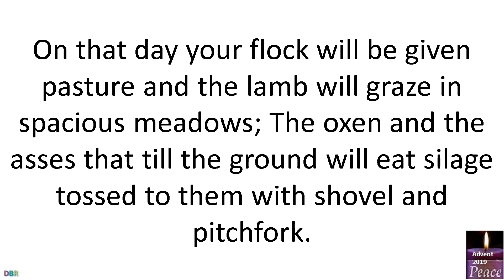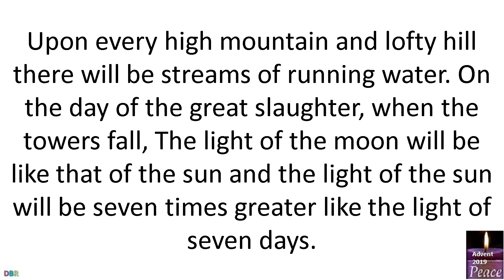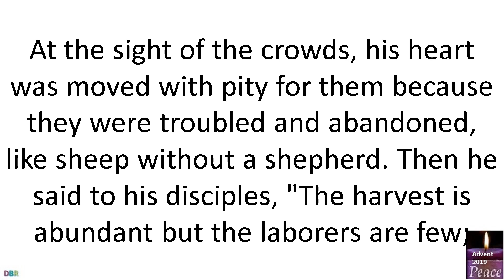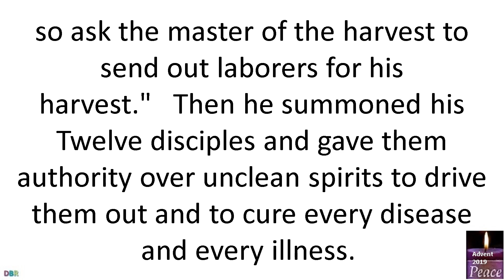7 December 2019 Catholic Mass Daily Bible Reading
7 December 2019 Catholic Mass Daily Bible Reading
Memorial of Saint Ambrose, Bishop and Doctor of the Church
Lectionary: 180
Reading 1IS 30:19-21, 23-26
Thus says the Lord GOD,
the Holy One of Israel:
O people of Zion, who dwell in Jerusalem,
no more will you weep;
He will be gracious to you when you cry out,
as soon as he hears he will answer you.
The Lord will give you the bread you need
and the water for which you thirst.
No longer will your Teacher hide himself,
but with your own eyes you shall see your Teacher,
While from behind, a voice shall sound in your ears:
"This is the way; walk in it,"
when you would turn to the right or to the left.

He will give rain for the seed
that you sow in the ground,
And the wheat that the soil produces
will be rich and abundant.
On that day your flock will be given pasture
and the lamb will graze in spacious meadows;
The oxen and the asses that till the ground
will eat silage tossed to them
with shovel and pitchfork.
Upon every high mountain and lofty hill
there will be streams of running water.
On the day of the great slaughter,
when the towers fall,
The light of the moon will be like that of the sun
and the light of the sun will be seven times greater
like the light of seven days.
On the day the LORD binds up the wounds of his people,
he will heal the bruises left by his blows.
R.(see Isaiah 30:18d) Blessed are all who wait for the Lord.
Praise the LORD, for he is good;
sing praise to our God, for he is gracious;
it is fitting to praise him.
The LORD rebuilds Jerusalem;
the dispersed of Israel he gathers.
R. Blessed are all who wait for the Lord.
and binds up their wounds.
He tells the number of the stars;
he calls each by name.
Great is our LORD and mighty in power:
to his wisdom there is no limit.
The LORD sustains the lowly;
the wicked he casts to the ground.
Alleluia IS 33:22
The LORD is our Judge, our Lawgiver, our King;
he it is who will save us.
R. Alleluia, alleluia.
GospelMT 9:35–10:1, 5A, 6-8
Jesus went around to all the towns and villages,
teaching in their synagogues,
proclaiming the Gospel of the Kingdom,
and curing every disease and illness.
At the sight of the crowds, his heart was moved with pity for them
because they were troubled and abandoned,
like sheep without a shepherd.
Then he said to his disciples,
"The harvest is abundant but the laborers are few;
so ask the master of the harvest
to send out laborers for his harvest."

Then he summoned his Twelve disciples
and gave them authority over unclean spirits to drive them out
and to cure every disease and every illness.

Jesus sent out these twelve after instructing them thus,
"Go to the lost sheep of the house of Israel.
As you go, make this proclamation: 'The Kingdom of heaven is at hand.'
Cure the sick, raise the dead,
cleanse lepers, drive out demons.
Without cost you have received; without cost you are to give."